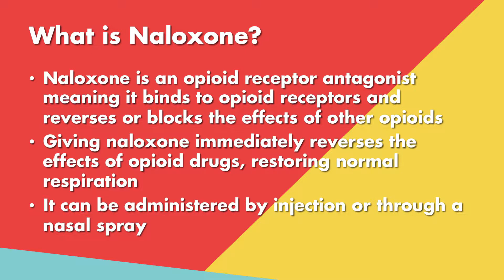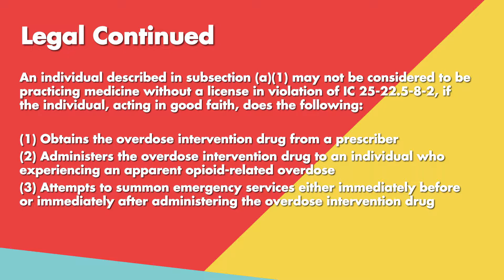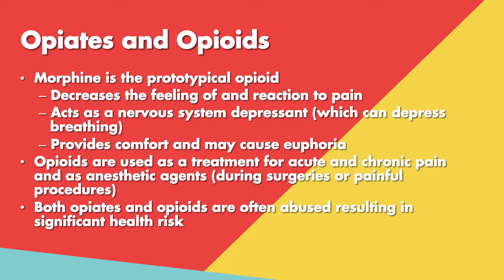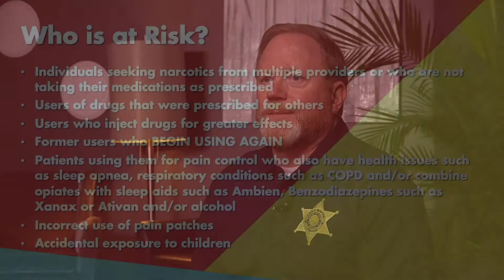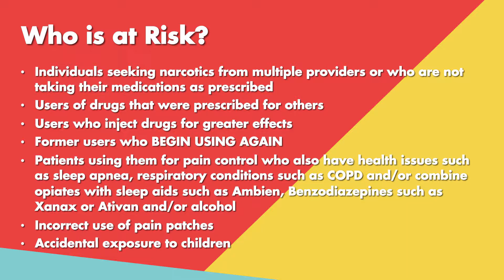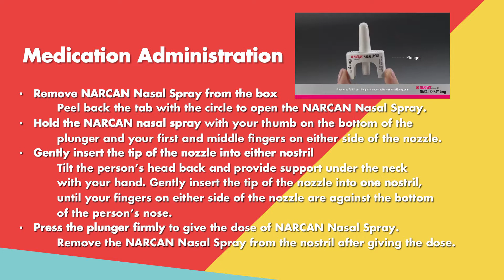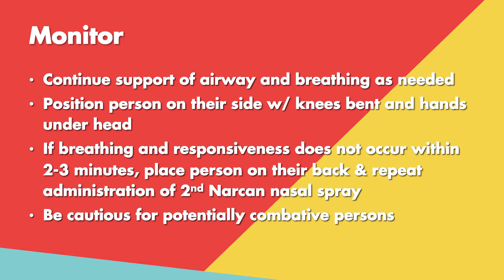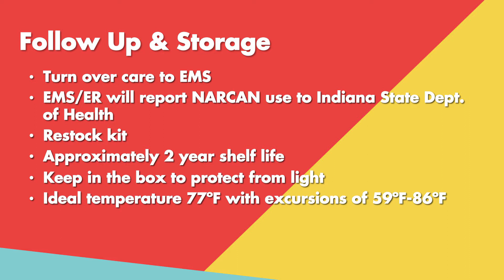Today's Drugs: Narcan, Opiates, and Opioids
Part of the Today’s Drugs series, Kevin Hunter, Captain of the Vice & Narcotics Division at the Fort Wayne Police Department shares what we should know about Naloxone (Narcan) including how to know when to use it, risks, storage and follow up.